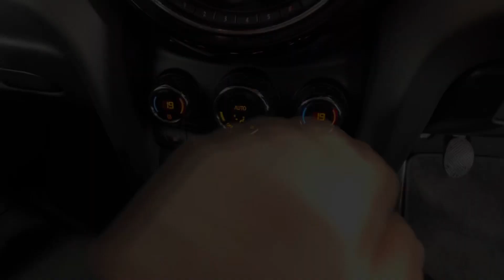2020 (70) MINI HATCHBACK 1.5 One Classic II 3dr (SD70XUU)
Here at Lloyd MINI Carlisle, we pride ourselves on our fantastic range of stock and our stand-out customer service expertise. We are delighted to present this stunning MINI One Classic, finished in Midnight Black Metallic.

SD70XUU
3,051
Petrol
Manual

Stand-out features:
Comfort Pack
Excitement Pack

Lloyd Carlisle MINI | Approved MINI Dealership in Cumbria | Lloyd MINI (lloydmotorgroup.com)